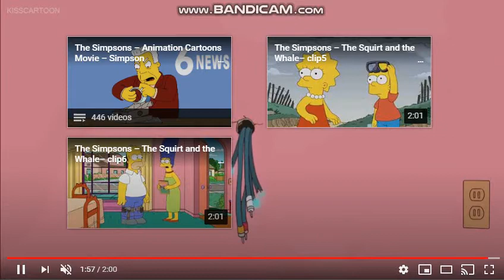The Simpsons – Take My Life, Please – Animation Cartoons Movie – Simpson clip1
The Simpsons Full Episode english | Animation Movies Top For Kids
The satiric adventures of a working-class family in the misfit city of Springfield.. Watch and download The Simpsons Season 20 online for free on WatchCartoonsOnline at watchcartoonsonline.me with premium link. Please click to play icon on watchcartoonsonline.me for watching The Simpsons Season 20
game The Simpsons
The Simpsons movies
Hello, Welcome to the channel Your child can enjoy shows and games everywhere you are. Watch full episodes of The Simpsons, Shimmer and Shine, Blaze and the Monster Machines, Bubble Guppies, Team Umizoomi, Peppa Pig and more anytime anywhere with the channel
Children go on rescues with all their favorite pups!